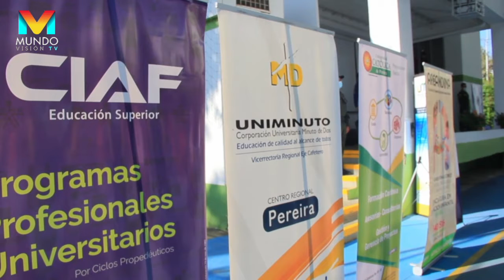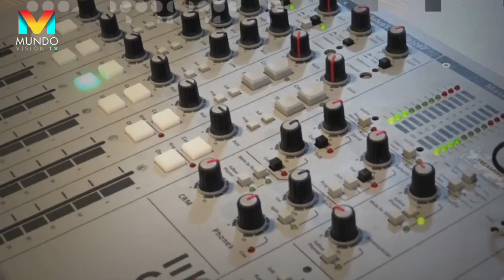Sergio A. Trejos Garcia - Invitado en Que Buena 92.1 fm